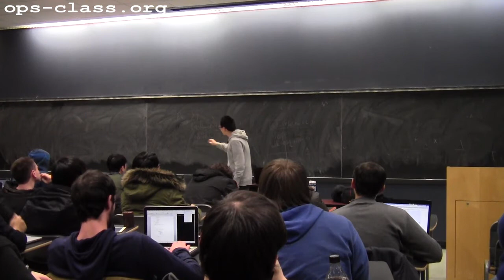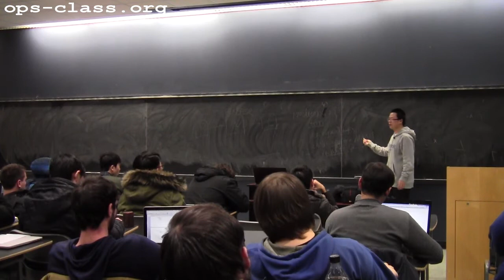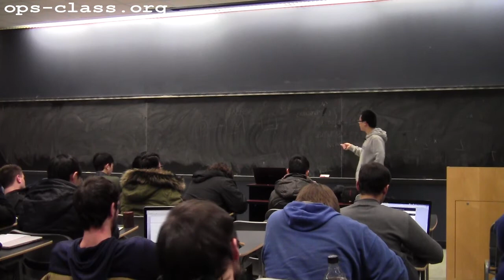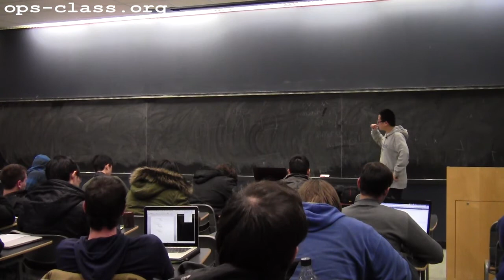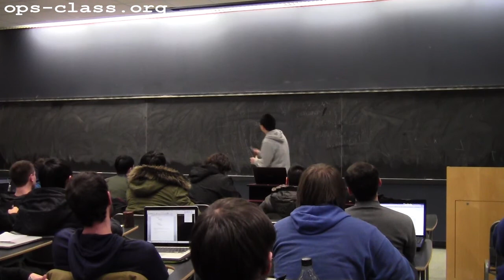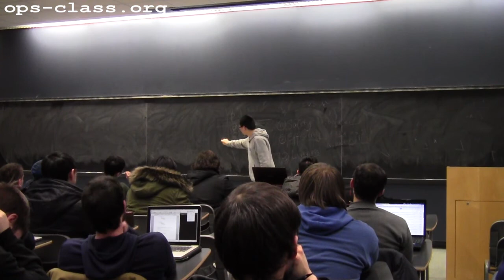10 Feb 2015: Second ASST1 Recitation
Jinghao Shi discusses synchronization problems and solutions.